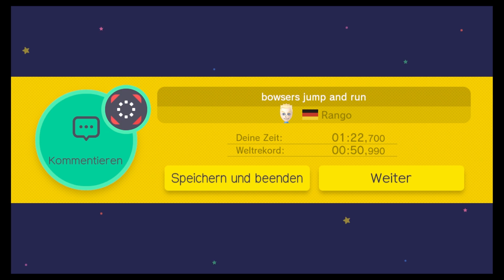Let's Play SUPER MARIO MAKER ONLINE # 05 ♦ 100 Mario Herausforderung auf Schwer! [Deutsch/HD/60fps]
Let's Play SUPER MARIO MAKER ONLINE ☼ HD ☼ Deutsch ☼ 60FPS ☼ Part 05: 100 Mario Herausforderung auf Schwer!

Wenn euch die Qualität, sowie der Unterhaltungswert dieses Videos gefallen hat,

» NNID: Zelinkario

▼ Einkaufszentrum ▼

► Wii U Bundle inkl. Mario Maker*
► Super Mario Maker inkl. Amiibo 8-Bit Mario + Artbook*
► Super Mario Maker inkl. Artbook*
► 8-Bit Mario amiibo, klassisch*
► 8-Bit Mario amiibo, modern*

*Affliate-Links. Dabei bekomme ich von Amazon eine kleine Provision und für euch entstehen dabei KEINERLEI Mehrkosten!

→ Informationen zu Super Mario Maker ←

Schlüpfe in die Rolle eines wahren Baumeisters! Super Mario Maker ist ein Level Editor aus dem Hause Nintendo und bietet allen begeisterten Spielern die Möglichkeit ihrer Kreativität freien Lauf zu lassen. Erstmals ist es möglich eigene 2D Jump and Run Level von Super Mario zu entwerfen und mit der ganzen Welt zu teilen. Es sind so gut wie keinerlei Grenzen gesetzt. So können Gumbas plötzlich schwimmen, fliegen und von Lakitu geworfen werden. Ja sogar Bowser kann sich davor nicht in Acht nehmen.

Doch es bleibt nicht nur beim bauen! Dank zahlreicher anderer Baumeister hat man die Auswahl von weit über 6 Millionen Level ( Stand März, 2016 ) und somit ist es das gigantischste Super Mario Jump and Run aller Zeiten. Unzählige Level, unfassbar viele Design Möglichkeiten und dank vieler Updates ist es ein zeitloses Spiel geworden. Pack dir deinen Bauhelm, nimm die Schubkarre in die Hand und kreiere deine eigenen Level!

→ Zusätzliches

» Titel: Super Mario Maker
» Entwickler: Nintendo EAD*
» Publisher: Nintendo
» System: WiiU
» Genre: Level-Editor, Jump 'n' Run
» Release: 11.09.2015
» Metascore: 88%
» Persönliche Bewertung: 89%

*u.a. Verantwortlich für: Super Mario, The Legend of Zelda